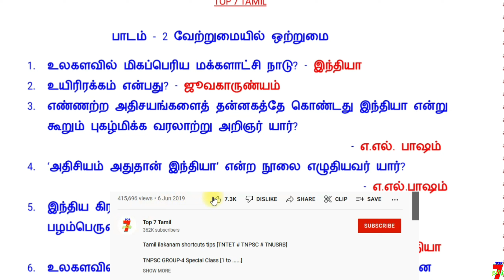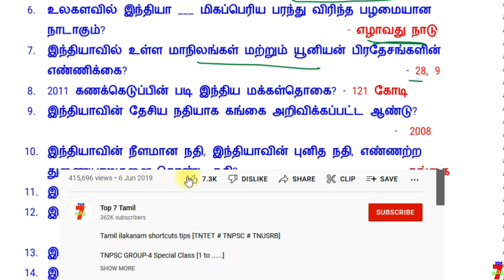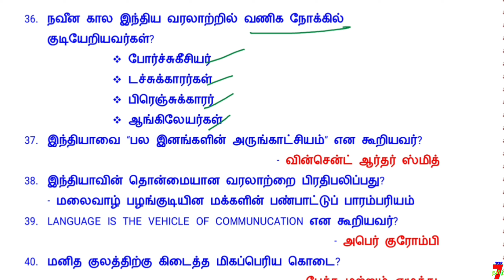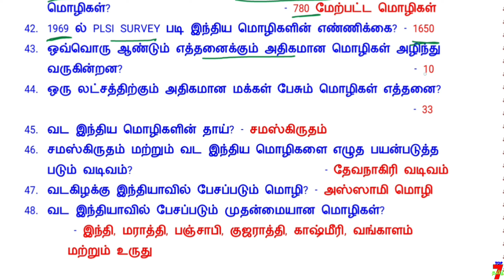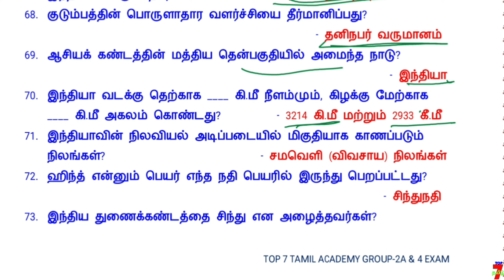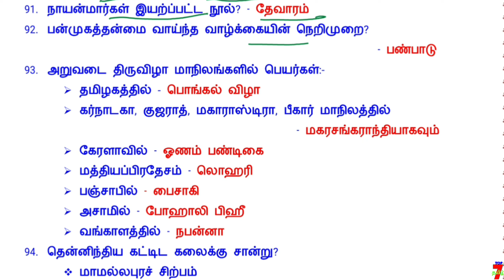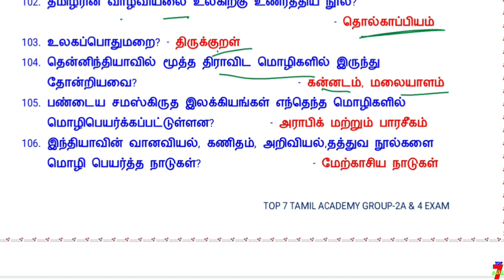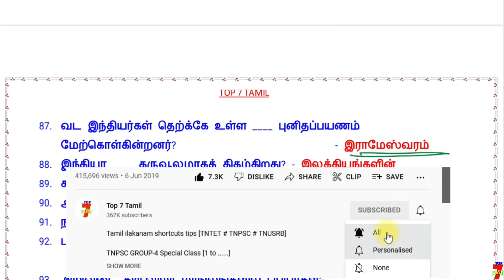7️⃣ 12th std Ethics வேற்றுமையில் ஒற்றுமை Line By Line Question /🎯 TNPSC unit-8 & 9 🎯 7️⃣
7️⃣ 12th std Ethics வேற்றுமையில் ஒற்றுமை Line By Line Question /🎯 TNPSC unit-8 & 9 🎯 7️⃣